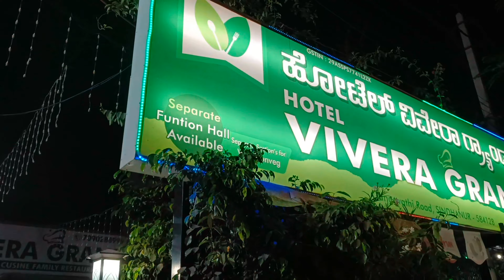fun day with family 🥰🥰🥰💃